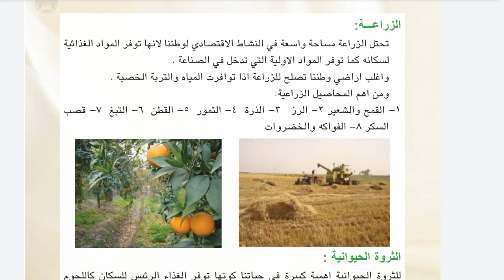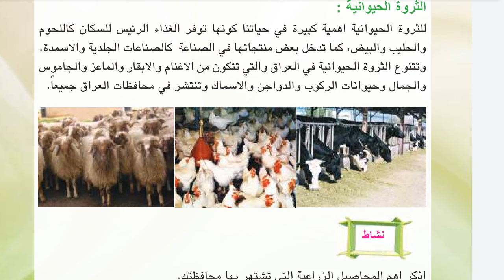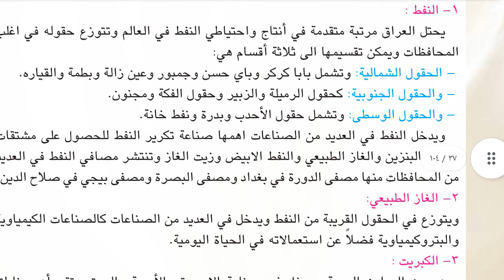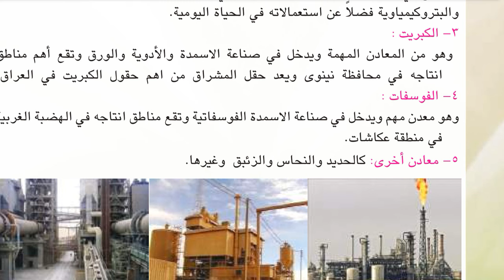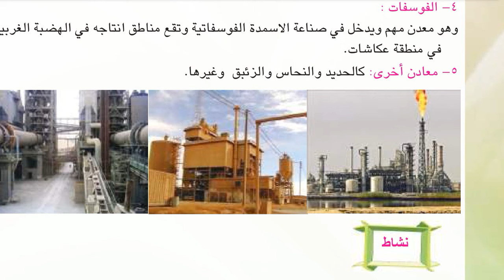الزراعة، الثروة الحيوانية، النفط و المواد المعدنية الاجتماعيات للصف الخامس الابتدائي الصفحة ٣٦ و ٣٧